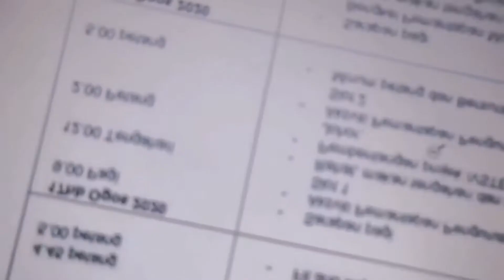Payung Terjun (Parachute)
Experiment Parachute